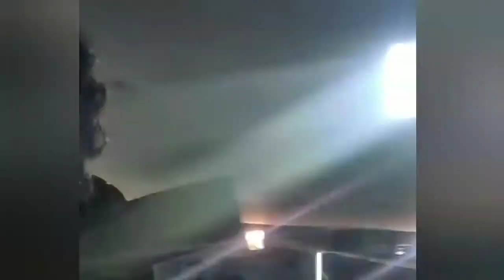Chhoti Tahra Choti Se chot lagata Stage Show Pramod Premi yadav।। छोटी तहरा चोटी से चोट लागता।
Chhoti_Tara_Choti_Se_chot_lagata new stage show pramod premi yadav